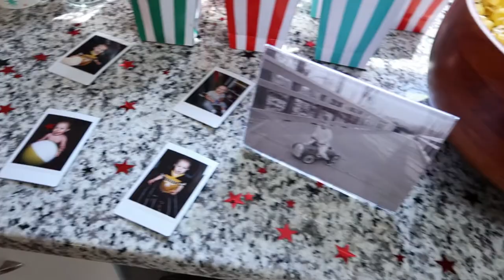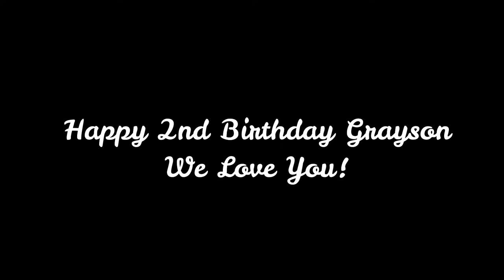2 year old birthday party 2021 || toddler boy birthday party theme (race car)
2 year old birthday party 2021 || toddler boy birthday party theme (race car)

NEW PREGNANCY TEST PROGRESSION LINE 5 DPO to 15 DPO! POSITIVE ON 7 DPO // PREGNANT 2021

4-5 WEEK EARLY PREGNANCY SYMPTOMS! *2 week wait symptoms* HOW I KNEW I WAS PREGNANT 2021!

ABOUT ME:
xo
Yelena Hallum